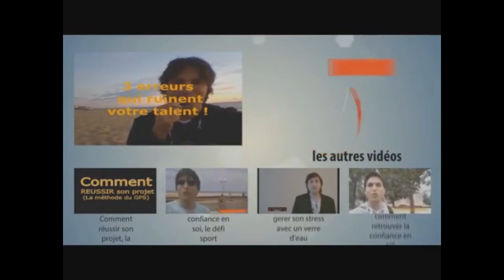Votre cerveau c'est GOOGLE et Youtube !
♛ OFFRES PROMOTIONNELLES ♛

D'autres vidéos